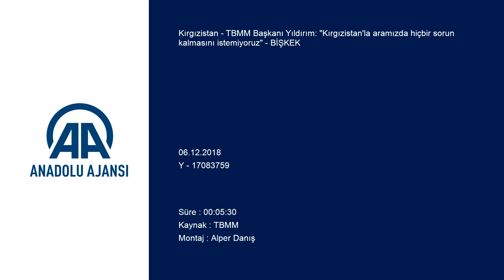Binali Yıldırım Bişkek'te Basın Açıklaması Yaptı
TBMM Başkanı Yıldırım, Cumabekov ile görüşmesinin ardından bir açıklama yaptı. Yıldırım, "Kırgızistan'la aramızda hiçbir sorun kalmasını istemiyoruz." dedi.

Anadolu Ajansı